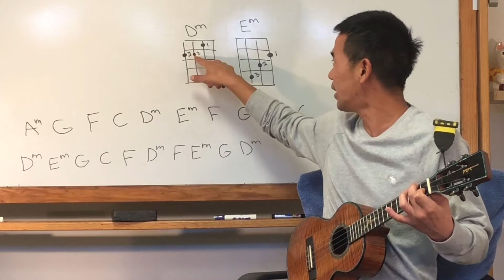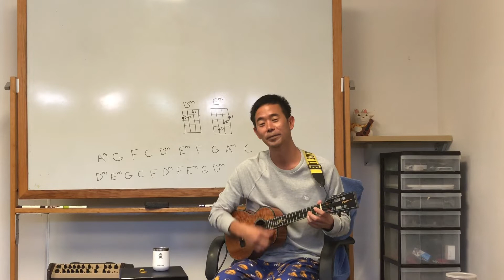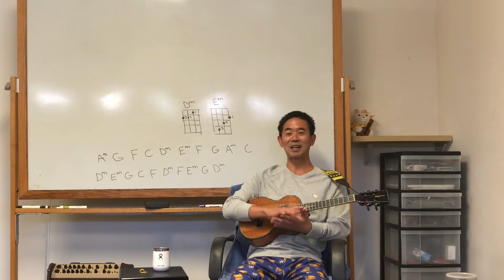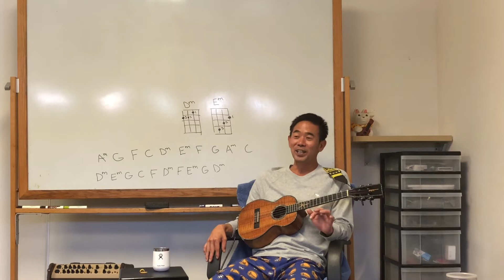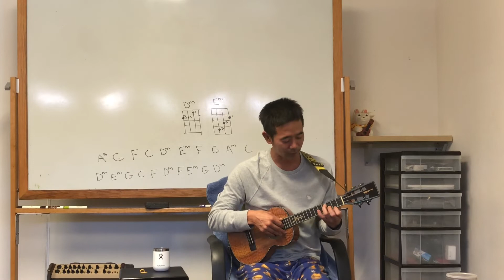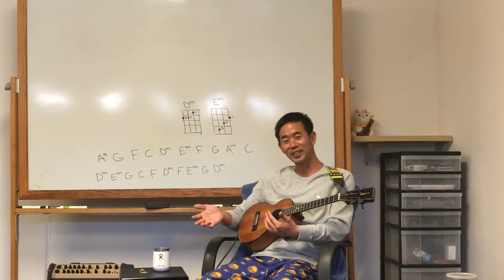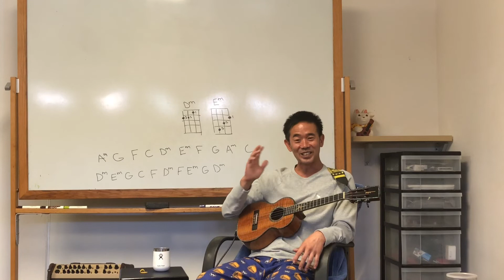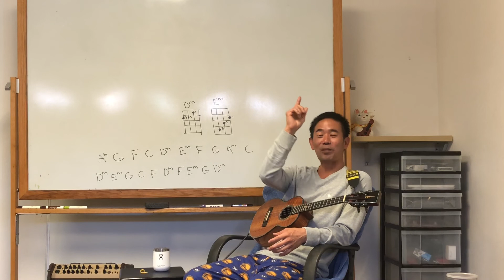Ukulele Lessons with Bruce Shimabukuro (Episode 14)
Basics are important